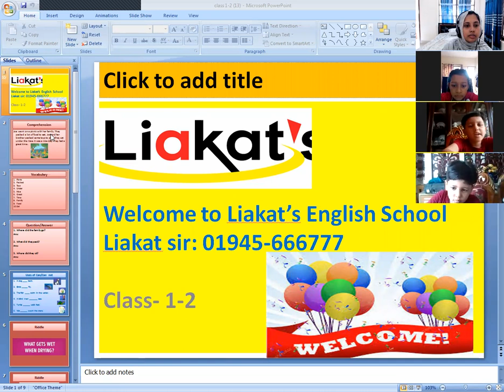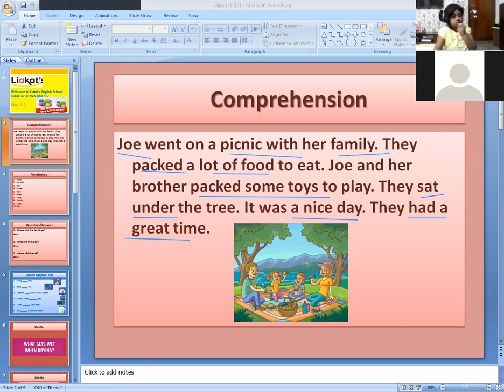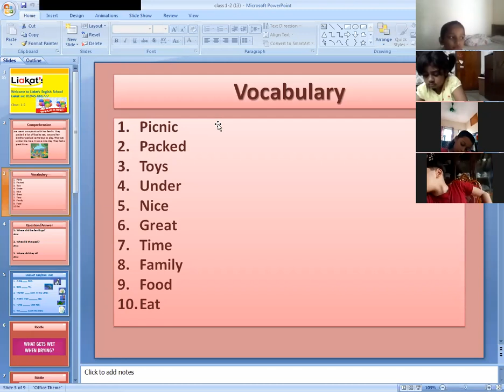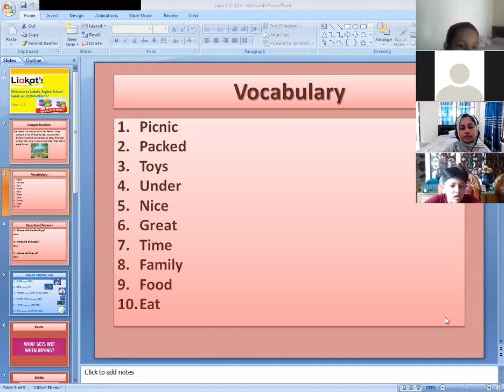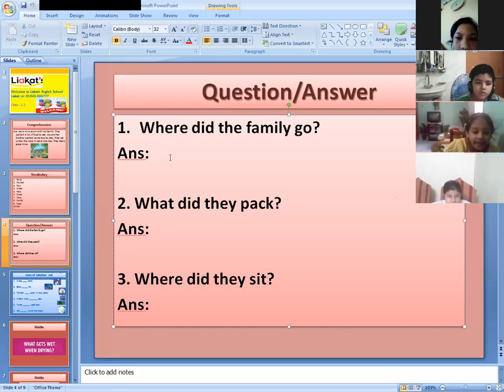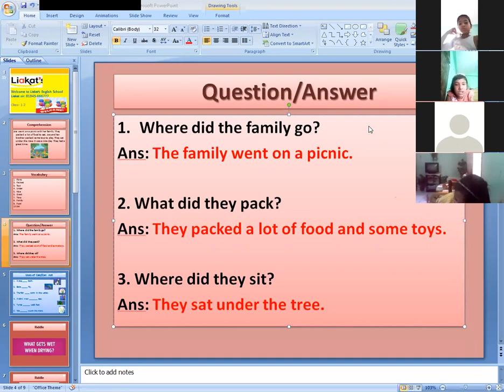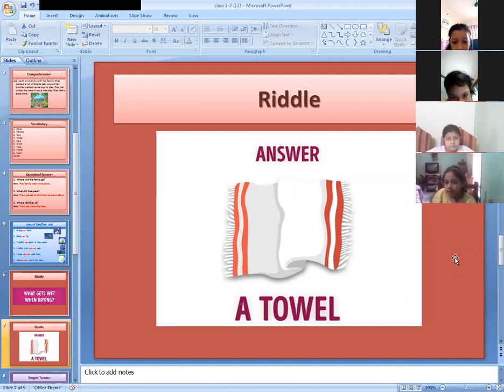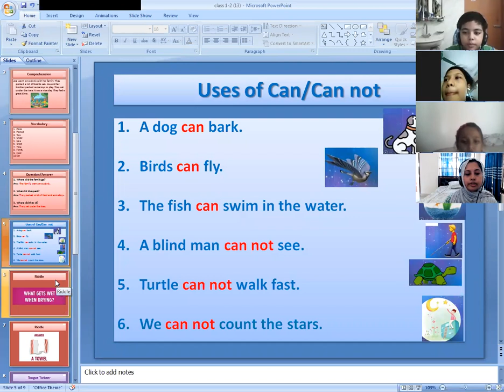Kids Spoken English, Class 1-2, Batch-2 (16.7.2021)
Comprehension, vocabulary, question/answer, uses of can/can not, riddle, tongue twister